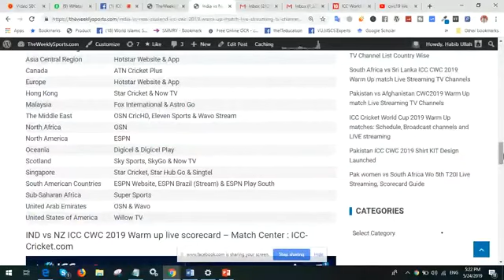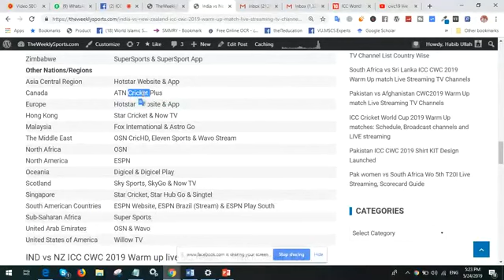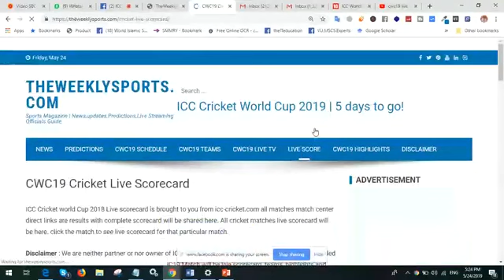ICC CWC19 Live Streaming TV Channels List - How to Watch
ICC Cricket world Cup 2018 Live scorecard is brought to you from icc-cricket.com all matches match center direct links are results with complete scorecard will be shared here. All cricket matches live scorecard will be here. click the match to see live scorecard for that particular match.

Following TV Channels will be telecasting and broadcasting ICC CWC2019 live streaming in their respective countries.

STAR Sports Live : Indian sub-continent (excluding Pakistan)

Ptv Sports live : Pakistan

Ten Sports live : Pakistan

ADD/Pehla (cricone) : Middle East & North Africa

Sky Sport 1  Live : New Zealand

ESPN3 Live : USA and the Caribbean

SuperSport2 live : South Africa & sub-Saharan Africa

Sportsnet World live : Canada